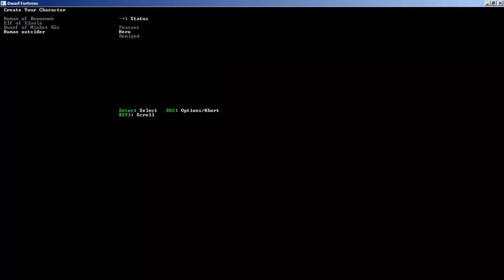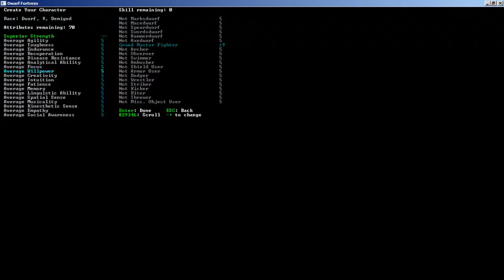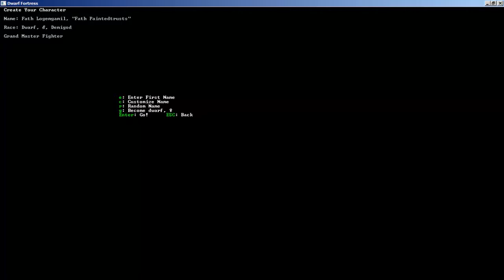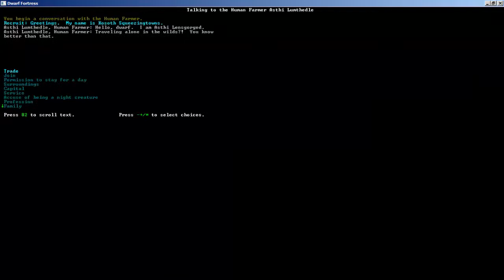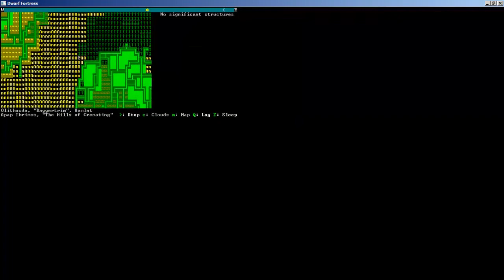Let's Play: Dwarf Fortress: Ep.5 The Macho Man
The cream rises to the top, but is our hero the cream of the crop?

P.S. Ignore the annoying blue top bar! It will be gone after the next episode!

Amazing Background Music: Inith and Od Travel North by Simon Swerwer